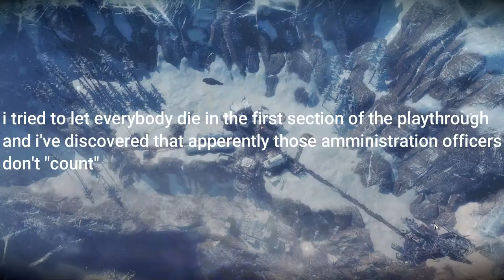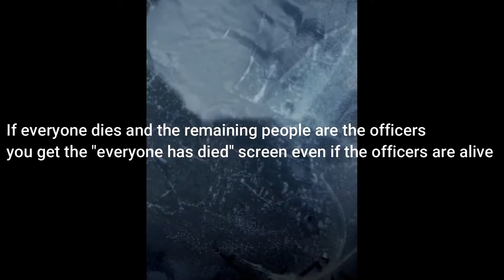Frostpunk: On the edge - All Game Over Screens